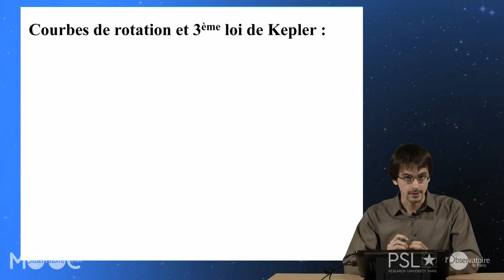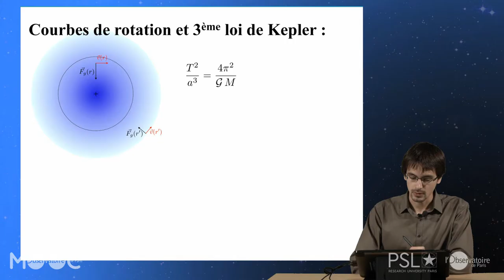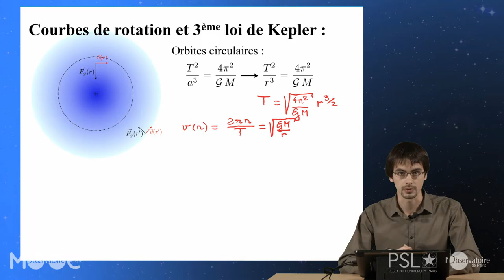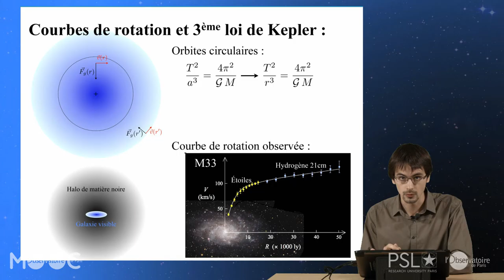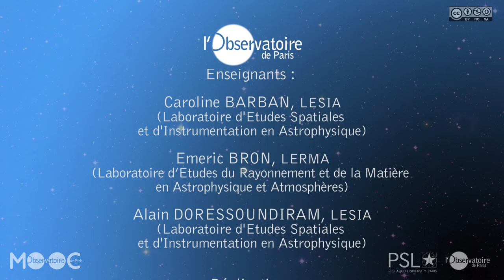15 PU VID 09 03